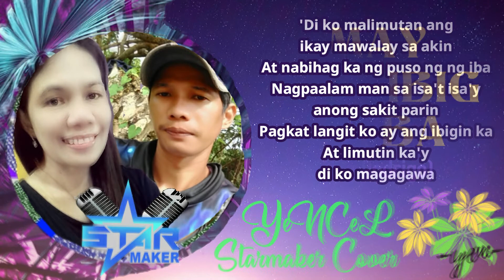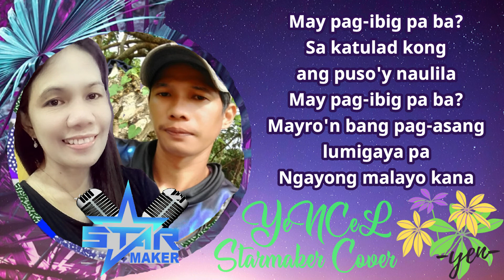YCCC 0010 --- Starmaker Cover --- May Pag-ibig Pa Ba | My Pastime